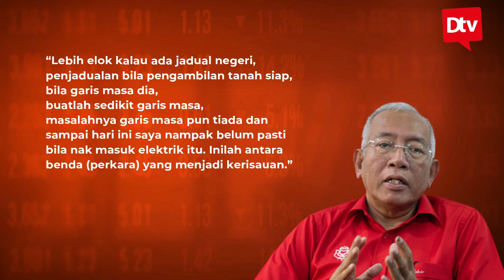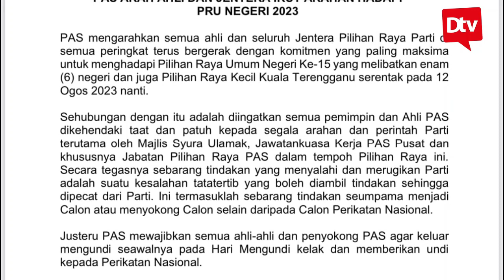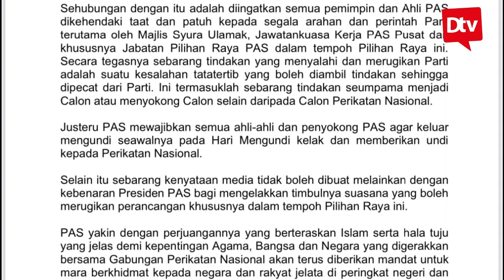(BERITA HANGAT) PANAS! SANUSI DAN EXCO AKAN KE PENJARA LEPAS PRN? HAMZAH YAKIN PN MENANG 6-0